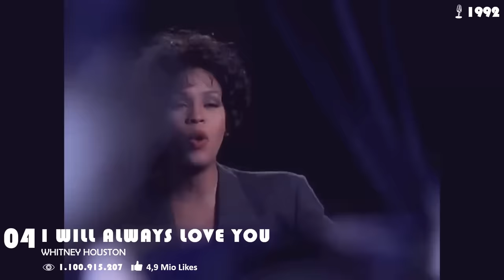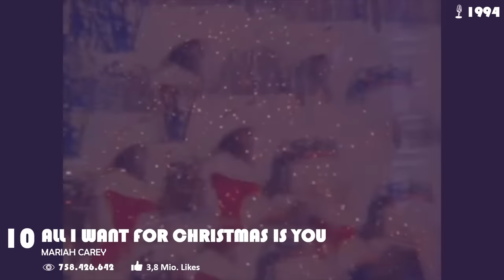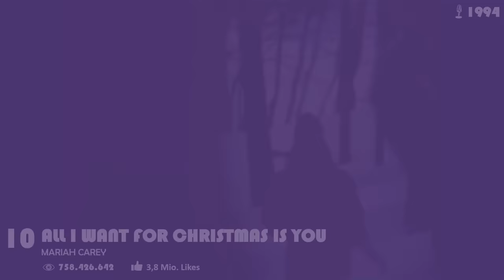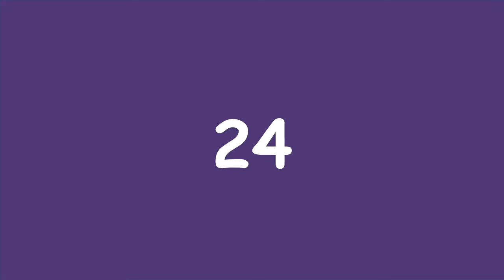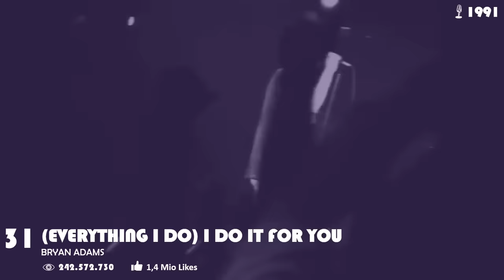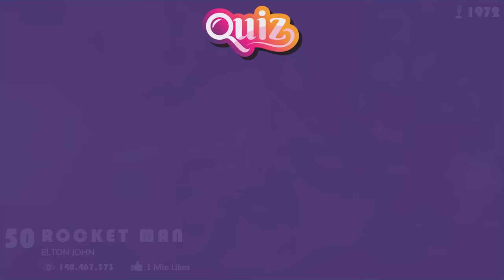Guess The Song Everyone Knows | Greatest Hits Music Quiz | The Sing Along Song 1969-2019 | 50 Songs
Welcome to the ultimate musical challenge! In this exciting and fun video, we'll be testing your knowledge of iconic songs that have shaped the soundtracks of our lives from 1969 to 2018. It's time to play "Guess The Sing Along Song" and prove your music expertise.

🎶 Do you think you know your music history? 🎶

Join us as we take a nostalgic journey through five decades of timeless tunes, from the groovy '60s to the modern hits of the 21st century. Can you identify the song from just a few seconds of the catchy chorus? Test your memory and sing along!

Get ready for some serious musical nostalgia and a touch of music trivia. You'll be humming along to the biggest hits of artists like The Beatles, Michael Jackson, Queen, Adele, and so many more!

Challenge your friends and family to see who can guess the most songs correctly. It's a perfect game for music lovers and a great way to bond over shared memories.

Let the games begin, and may the music aficionado in you shine! 🎵🎤🎉